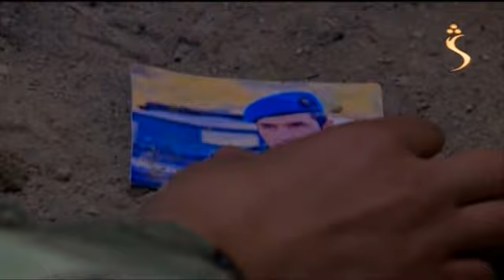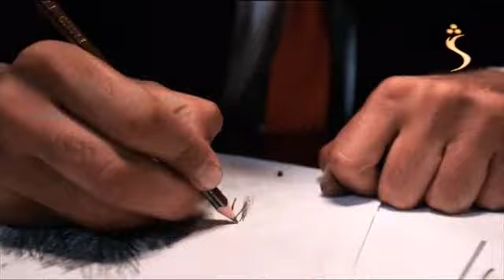Sardar Drama Season 1 Episode 12 ددري مورچل برخه / Da Dare Morchal/ Sungurler/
Assalamoalikom Dostanu Pa De Sudais tv in pashto Youtube Channel Bande Ba Taso Dapara Da dare morchal drama aw dase nore khaysta drame pa pashto jaba ke HD dubbed KE nasher kege da katalo dapara channel subscribe ky!